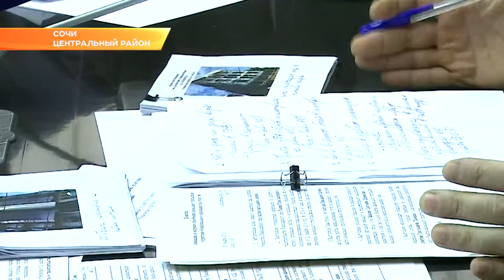Не попасть в число обманутых покупателей. В Сочи опубликуют реестр самостроев. Новости Эфкате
Такие списки проблемных многоэтажек должны появится в каждом районе Краснодарского края.

Чтобы не остаться без денег, квартиры и не попасть в число обманутых покупателей, в каждом городе и районе Краснодарского края будет создан актуальный реестр самостроев — с адресами и фотографиями. Такое поручение сегодня на совещании в Сочи дал первый вице-губернатор Кубани. Список будет опубликован в интернете, он будет постоянно обновляться, с ним смогут ознакомиться все желающие приобрести квадратные метры и не попасться на удочку недобросовестных застройщиков. Также Андрей Алексеенко отметил, что на уровне каждого муниципального образования за две недели должен быть разработан нормативный акт, который утверждает порядок действий в борьбе с самостроями - с указанием сроков и исполнителей.